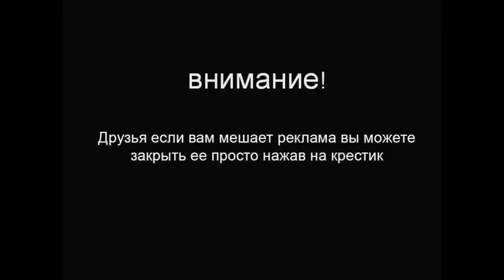Премьера ! КамАЗ 43114 ! Смотри прямо сейчас !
К 1991 году были разработаны армейские трехосный грузовик КамАЗ 43114 грузоподъемностью 6 т, его гражданский 7-тонный вариант КамАЗ 43115 и двухосный — КамАЗ 4326 грузоподъемностью 4 т. В связи с развалом СССР, первая промышленная партия КамАЗ 43114 для испытаний в армейских условиях была выпущена по заказу МО РФ только в 1995 году, с 1996 года начался их серийный выпуск. КамАЗ 43114 получил более мощный двигатель КамАЗ 7403 с наддувом мощностью 260 л.с. (позднее — КамАЗ 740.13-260), а также межколёсную блокировку и широкопрофильные шины. С 2008 года автомобили семейства КамАЗ 43114 поэтапно снимаются с производства.